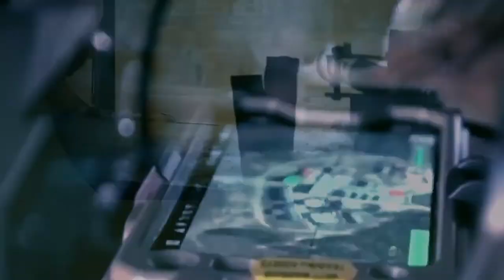KEYNOTE SPEECH - Cyril Obi, Social Science Research Council.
Re-democratizing Africa Again? Engaging emerging challenges to peace and security in a time of crises

Keynote event, Cyril Obi, Social Science Research Council.